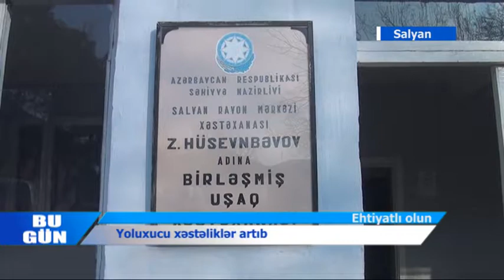26 01 2019 salyan yoluxucu xestelikler yeni